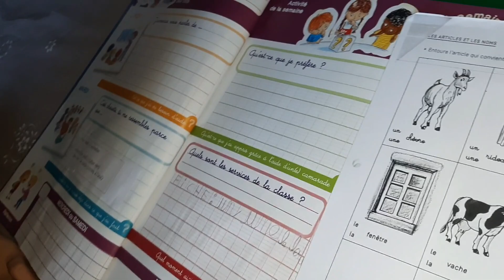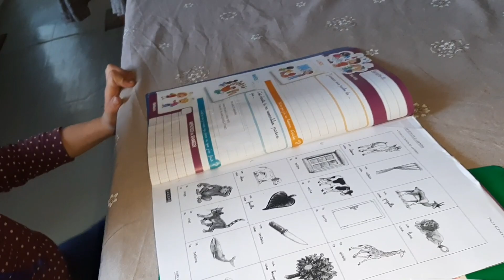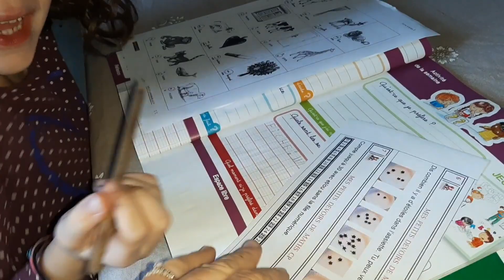🌸JOYEUX ANNIVERSAIRE SARAH-LUNA {VLOG FAMILLE} 🌸59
JOYEUX ANNIVERSAIRE SARAH-LUNA {VLOG FAMILLE} ! Allez, on y est, c'est le dernier anniversaire de la série de septembre, et cette fois c'est au tour de sarah-luna qui prend 17ans.

Retrouvez nous chaque jour pour un nouveau vlog familial et de temps à autre pour des DIY/tutos zéro déchet, cuisine, etc .

🌸BONS PLANS :
*VINTED : ouvre un compte avec notre lien de parrainage et vend rapidement tout ce qui ne te plait plus.
* Cashback IGRAAL : profitez de minimum 3€ lors de votre inscription en cliquant
* Banque gratuite BOURSORAMA BANQUE : bénéficiez d'au minimum 80€ offerts lors de l'ouverture d'un compte avec CB grâce à notre parrainage